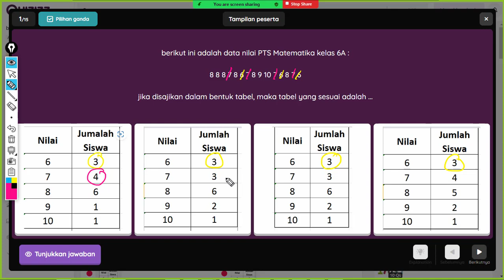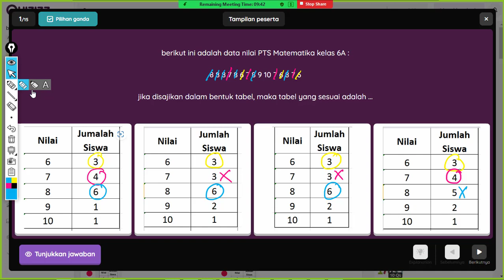Mengubah ke bentuk tabel dari data tunggal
🎵 Track Info:

Title: Rainbow by Sakura Girl